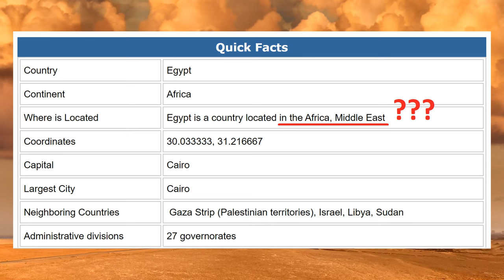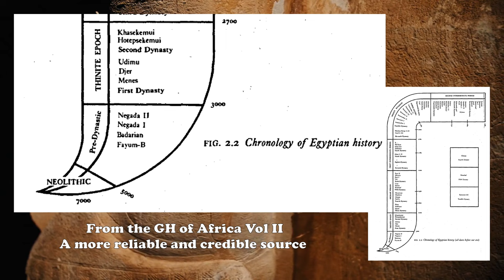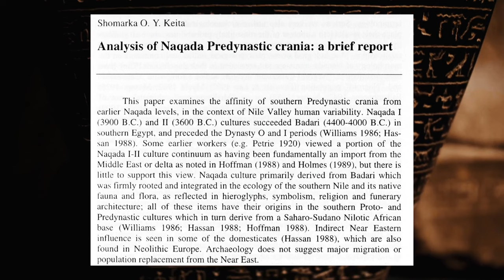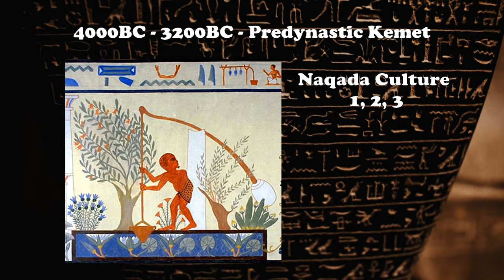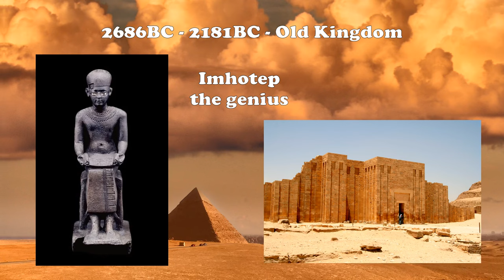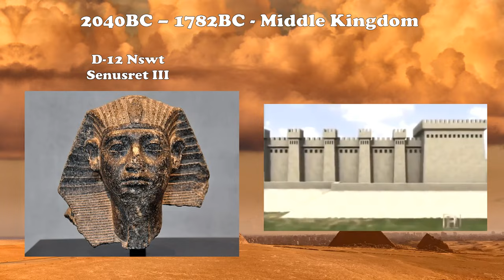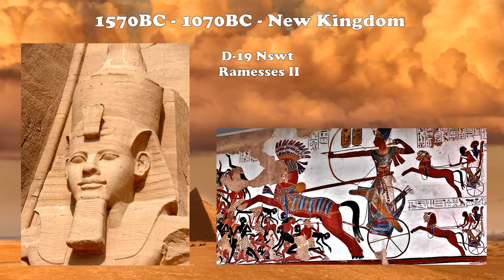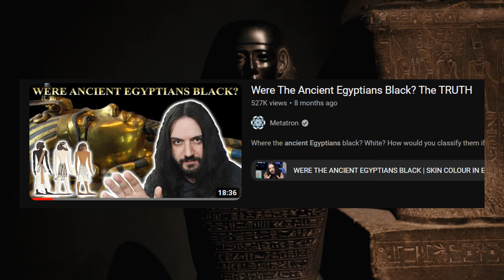The History of Kemet - The True History of Ancient Egypt | Kemet Part 1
In this video we look at the true history of Ancient Egypt and we redefine its correct position in African history.

* Some YouTube channels worth checking out!

* My references

- Chronicles of The Pharaohs, by Thames and Hudson
- The General History of Africa Volume 2
- The Oxford History Of Ancient Egypt

The music use in this video is "Raining Outside" by Lukre
The beat used in the Intro was “beautiful Nubia” by dahcadencemaker